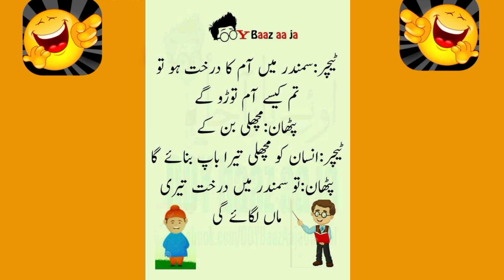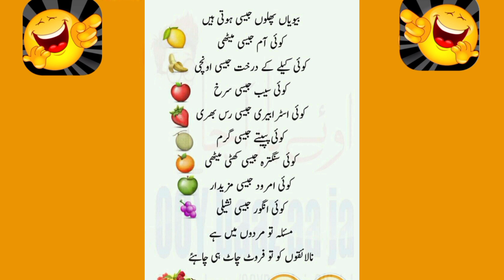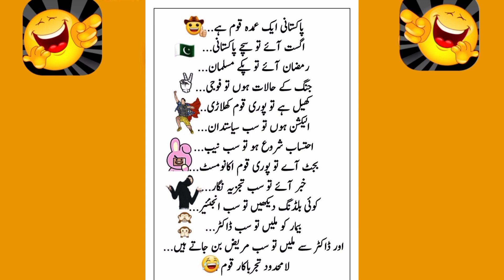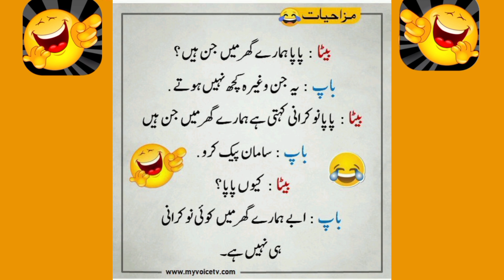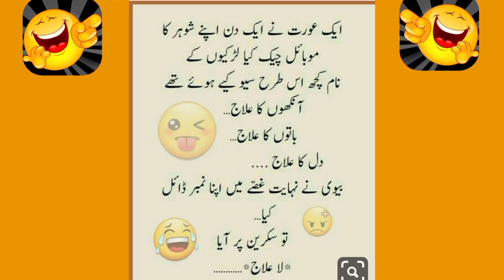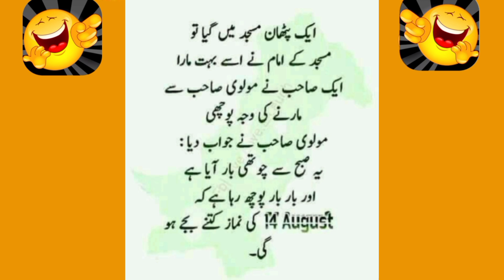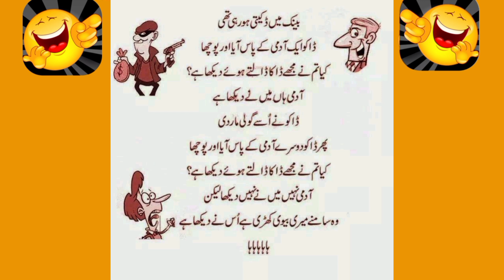Don't laugh🤪🤣🤣🫣|Mazahya lateefey urdu jokes Pathan jokes||Funny lateefa funny jokes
Most funniest🤣🤣 jokes in urdu_Lateefay funny in urdu_Funny latifay in punjabi_Hindi jokes video

Funny jokes and riddles
Beautiful riddles in Urdu
funny latifay in urdu
funny lateefay punjabi
funny latifay
funny lateefay urdu mein
funny lateefay urdu
funny lateefay video
funny latifay pashto
funny latifay in punjabi
funny jokes
 funny jokes lateefa
 funny jokes
 urdu jokes lateefy
sardarjokes
pathan jokes
jokes
 best funny lateefy
 funny lateefay
urdu jokes